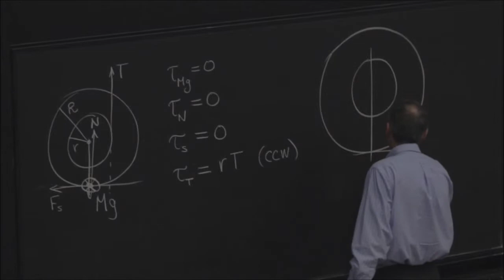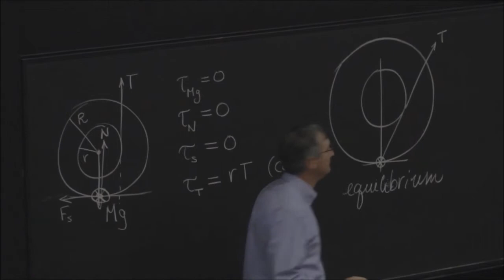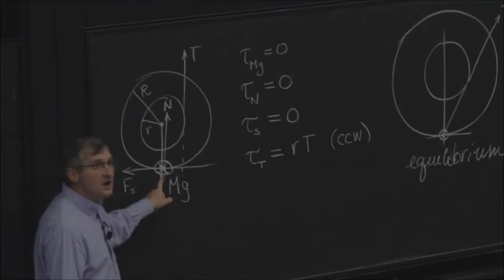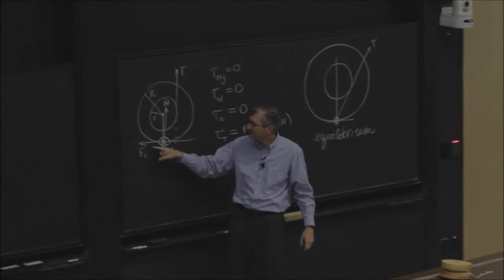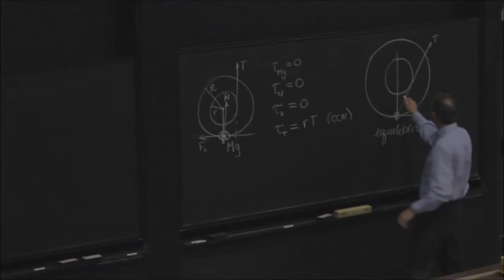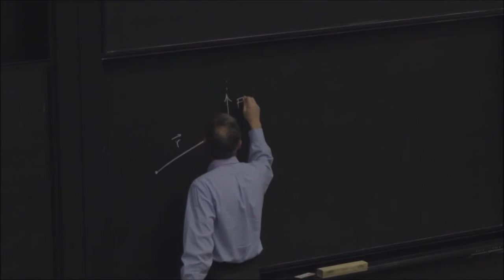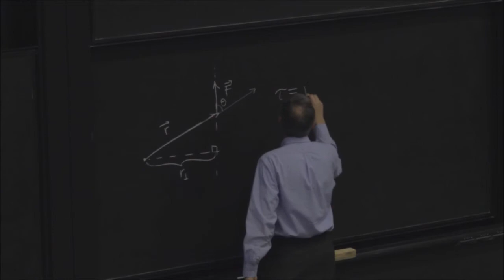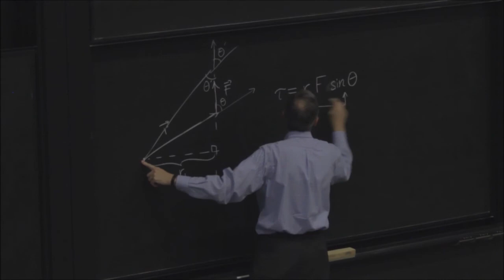Lecture 16.4 - Rolling Yo-yo Explanation, Pt. 2